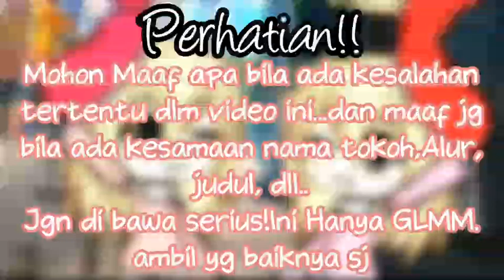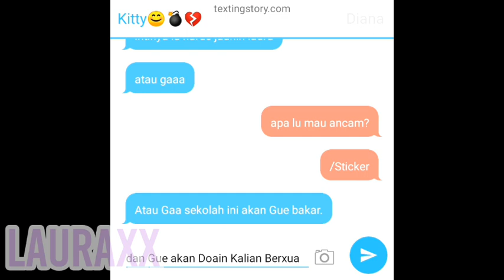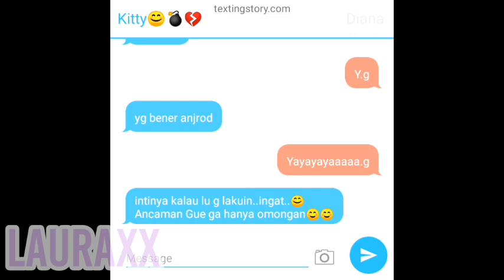□love u buk4n hanya untuk pac4r ||GLMM INDONESIA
Haii Subs Asisten Intro Dan Thumbnail ku yuk!!
buatan mereka bagus bagus dan bermanfaat tentunya!
Makasih Buat Org Org Baik Yang mau subs Ch Asisten Kuu-!

Tambahan:
Comment yang bermanfaat yaa-!
dan kalian juga boleh kok nanya nanya sesuatu di Komentar..tapi dengan sopan yaaa✨

*English*:
Bye Byee❤❤✨✨

*Indonesia*:
Makasih sudah menonton video ini❤❤❤✨
Saya harap kamu suka dengan video saya❤❤✨✨
Selamat tinggal(Bye)